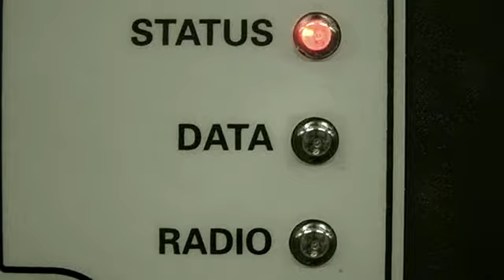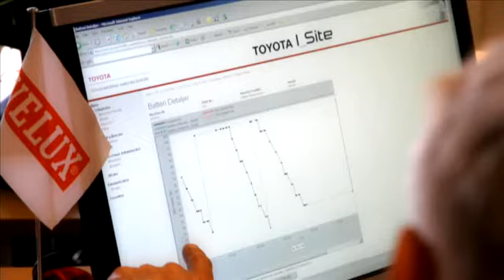TMHE's Forklift Service Solutions -- Driving Down Material Handling Costs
A truly European network -- Toyota Material Handling Europe (TMHE)'s customers praise its reliable forklift service solutions that help them drive down material handling costs. They also recommend TMHE's service agreements and Toyota I_Site, both of which can assist in increasing productivity.